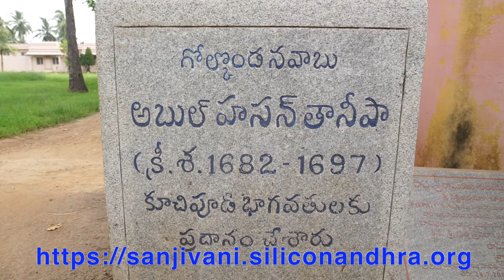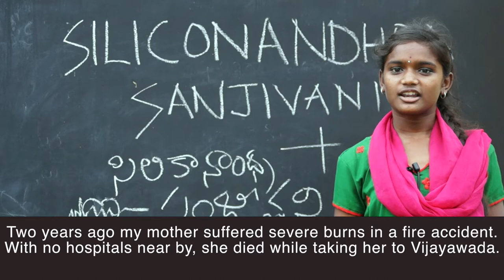Please help Sanjivani Hospital in Kuchipudi